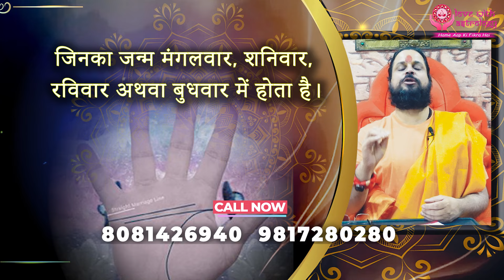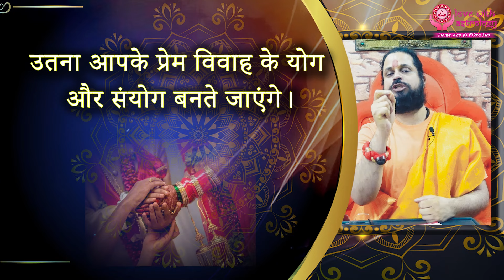Love Marriage की हाथों में लकीर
Love Marriage की हाथों में लकीर है

| About Guruji ||